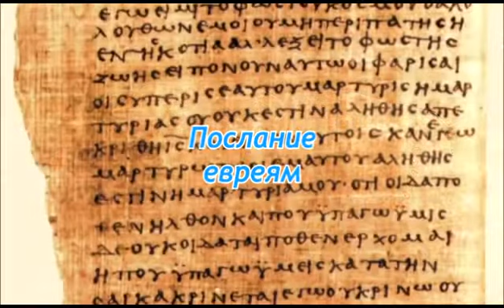Евреям_9_15-28